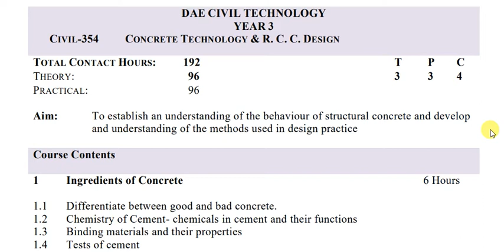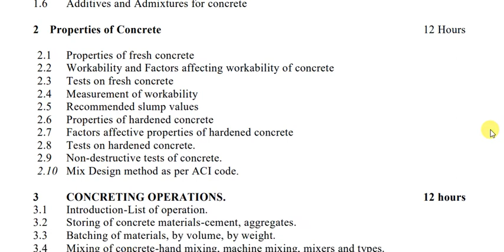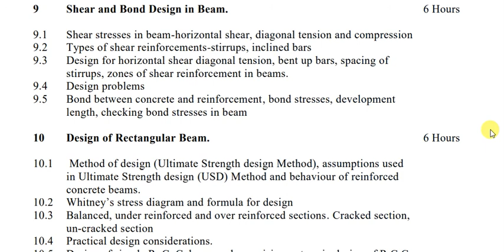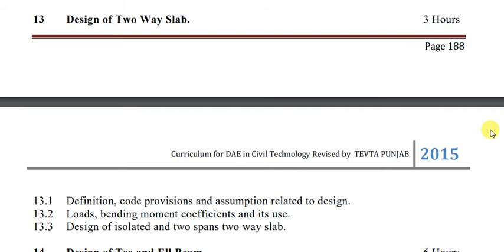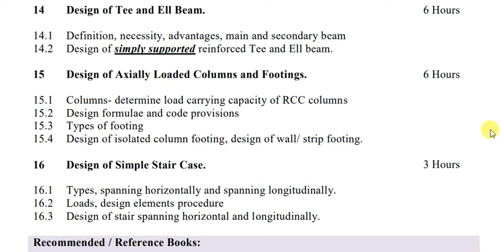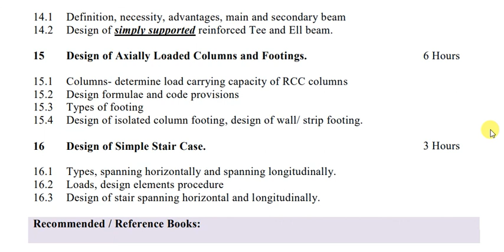Course Outline of Concrete Technology and R.C.C Design ( DAE Civil 3rd Year)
This lecture explains Course Outline of Concrete Technology and R.C.C Design ( DAE Civil 3rd Year) as provided by Punjab Board of Technical Education Lahore

By, Sir. Khalid Riaz